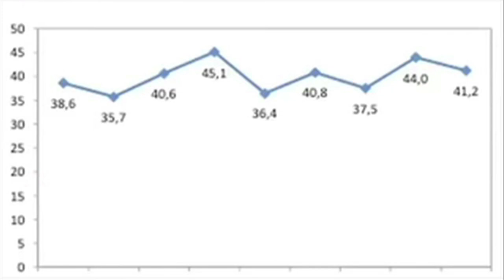Contrainfos 27, notícia resultat de les eleccions 21 N. La Tele.cat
notícia del Contrainfos 27 de la Tele.cat, sobre el resultat de les eleccions 21 N